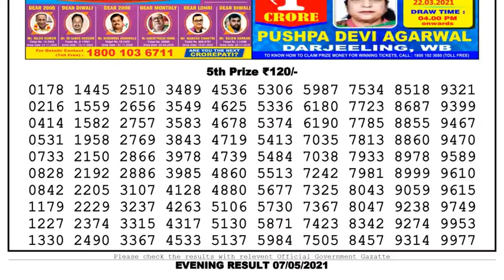Nagaland Lottery Sambad Result | Dear Lottery